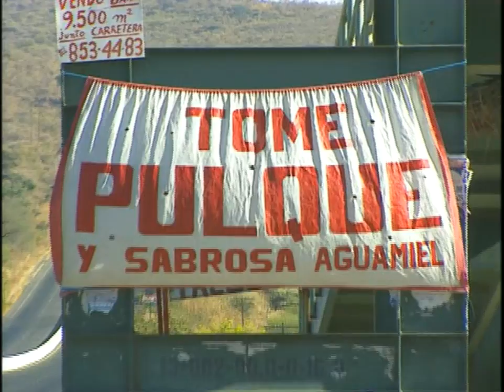No food like my food Mexico